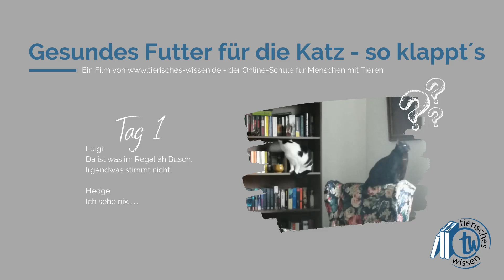Gesundes Futter für die Katz - so klappt´s (Online-Kurs Teaser)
Luigi und Hedge sind die beiden Kater unserer Dozentin Corinna Dördelmann. Und beide zogen wohlgenährt mit dem Hang zu suboptimaler Kost bei ihr ein. Das sollte nicht so bleiben, denn je hochwertiger die Kost, umso besser für die Gesundheit.

Allerdings gehört die Futterumstellung von Katzen mit zur Königsdisziplin. Das ist der ausgeprägten Neophobie der Katzen zu verdanken, die Neues meist erstmal ablehnen.

Corinna hat es geschafft, ihre beiden Herren umzustellen. In ihrem Online-Kurs "Gesundes Futter für die Katz - so klappt´s" zeigt sie Dir, wie auch Du die Futterumstellung für Deine Katze(n) angehen kannst und hoffentlich zum gleichen Happy-End gelangst.